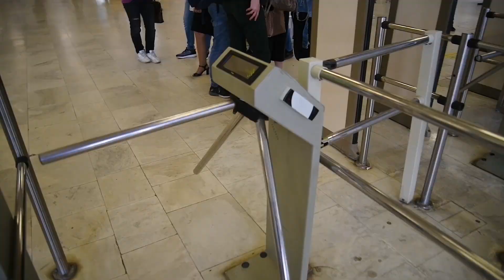Foreigners about education in Russia | Is it hard to study in a Russian university?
In this video, I talked about the differences that I see between education in Russia and the USA  universities (because I studied in West Virginia). I also asked international students who study in Moscow what they think about the education system of Russia, our campus and the university.

- Russian Speaking Club where you can practice the Russian language. Join us from any level ;)

- Russian phrases for beginners | Greetings & Goodbyes | Lesson 1

- Beginner Russian phrases | Getting around the city

- Russian culture | Habits you should adopt in Russia

- Slavic languages | Are they similar and can you learn all of them?

- on my Instagram I share more content about programs abroad, traveling and my daily life